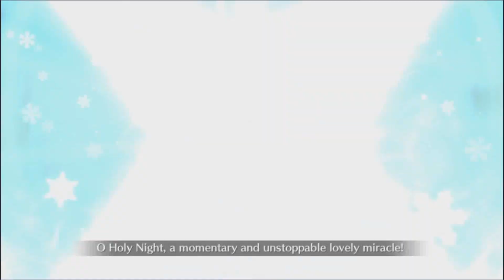Grail Concert - Formation Rehearsal 3t [F/GO NA]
Hello dear masters! In this video I'll show you the team I used for Formation Rehearsal at Bedazzled! Grail Concert! Crane Returns an Idol's Favor event. This is the best node to farm Emperor's Fan, Idol☆Glo Points (Performance) and Idol☆Glo Points (Dance). I hope you like it!

If you're watching this @jon.y0502 yes I used your Reines 🤣

Bedazzled! Grail Concert! Crane Returns an Idol's Favor - [Central Stage: Formation Rehearsal (Dance & Performance Up)]